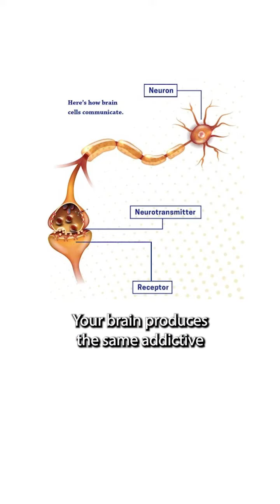Break Toxic Relationship Cycles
Breaking the toxic relationship cycle is NOT easy... BUT you can do it! Believe in yourself.